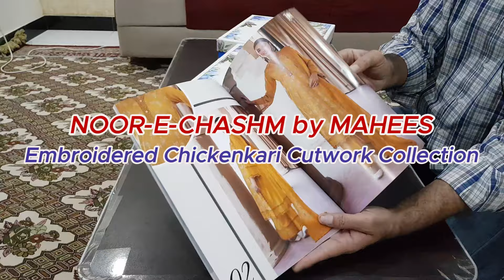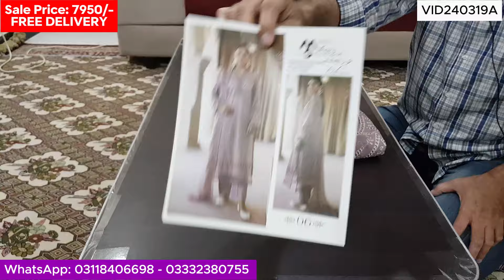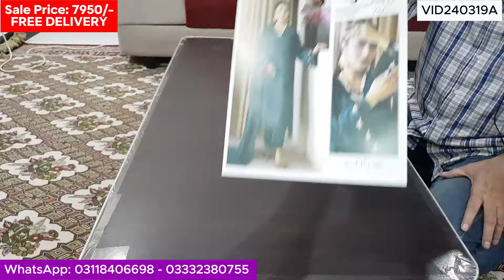NOOR-E-CHASHM by MAHEE'S Luxury Embroidered Cutwork Chickenkari Lawn Eid Collection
Sale Price 7950 | Super Hit Sale Video
NOOR-E-CHASHM by MAHEE'S
Luxury Heavy Embroidered Chickenkari Cutwork Lawn Eid Collection 2024

Luxury Heavy Embroidered Chickenkari Cutwork Lawn Shirt With Fancy Embroidered Chickenkari Cutwork Bamber Chiffon Dupatta & Plain Dyed Cambric Trouser

100% Original

Free Delivery